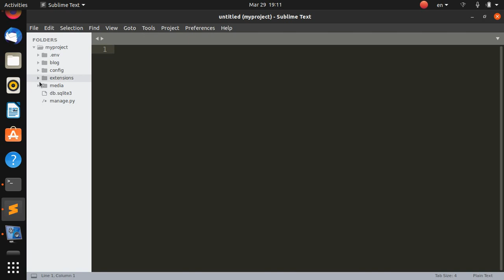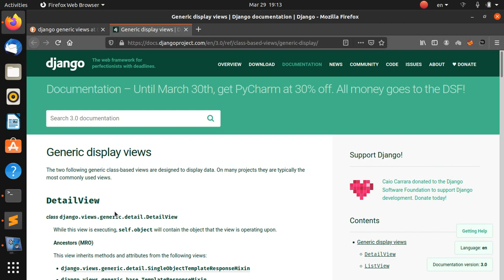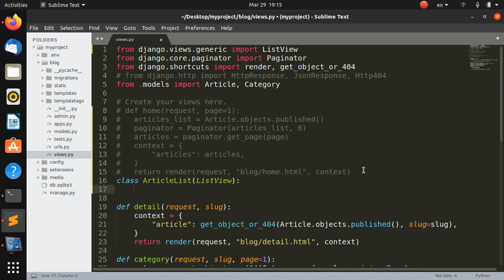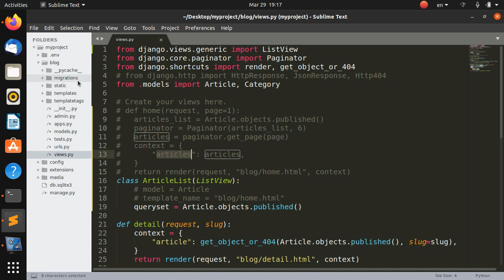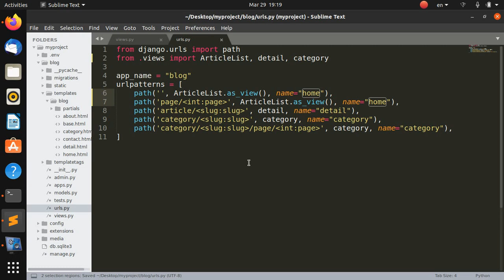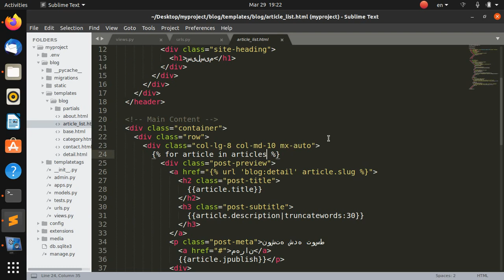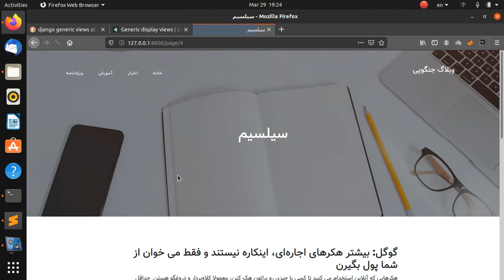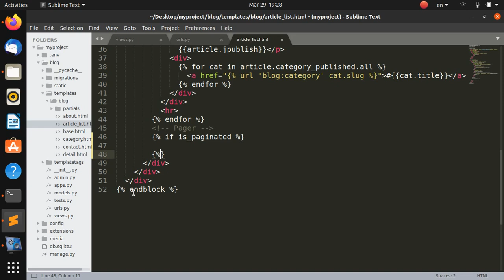۰۳۰ - آغاز کار با کلاس‌بیس‌ویوها: ListView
در این قسمت با کلاس‌بیس‌ویوها به عنوان راه میانبر برای ساخت ویوها آشنا میشیم و ویو هوم رو بازنویسی می کنیم.